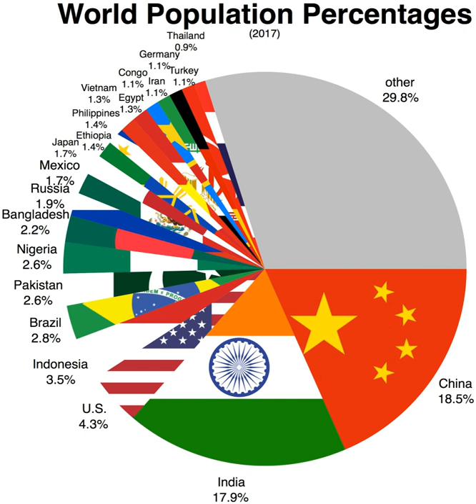Global population | Wikipedia audio article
00:01:35 1 Population by region
00:03:07 1.1 Population by continent
00:03:17 2 History
00:04:17 2.1 Ancient and Post-classical history
00:08:03 2.2 Modern history
00:11:21 2.3 Milestones by the billions
00:13:53 3 Global demographics
00:16:52 4 Largest populations by country
00:17:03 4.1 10 most populous countries
00:17:24 4.2 Most densely populated countries
00:17:45 5 Fluctuation
00:20:34 5.1 Population growth by region
00:20:56 5.2 Past population
00:21:54 5.3 Projections
00:24:03 6 Mathematical approximations
00:26:09 6.1 Years for world population to double
00:26:13 7 Overpopulation
00:26:24 7.1 Predictions of scarcity
00:26:58 7.2 Environmental impacts
00:27:08 7.3 Population control
00:27:22 8 Number of humans who have ever lived
00:31:14 9 See also
00:33:27 10 Notes
00:34:52 11 References
00:37:03 12 External links

- Socrates

SUMMARY
In demographics, the world population is the total number of humans currently living, and was estimated to have reached 7.7 billion people as of April 2019. It took over 200,000 years of human history for the world's population to reach 1 billion; and only 200 years more to reach 7 billion.World population has experienced continuous growth since the end of the Great Famine of 1315–1317 and the Black Death in 1350, when it was near 370 million.
The highest population growth rates – global population increases above 1.8% per year – occurred between 1955 and 1975, peaking to 2.1% between 1965 and 1970. The growth rate has declined to 1.2% between 2010 and 2015 and is projected to decline further in the course of the 21st century. However, the global population is still growing and is projected to reach about 10 billion in 2050 and more than 11 billion in 2100.Total annual births were highest in the late 1980s at about 139 million, and as of 2011 were expected to remain essentially constant at a level of 135 million, while deaths numbered 56 million per year and were expected to increase to 80 million per year by 2040.
The median age of the world's population was estimated to be 30.4 years in 2018.